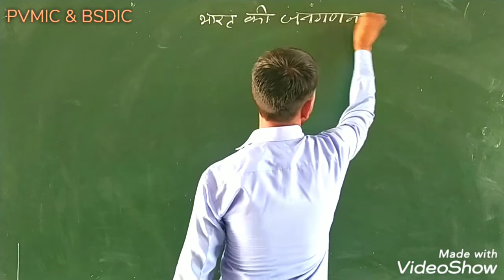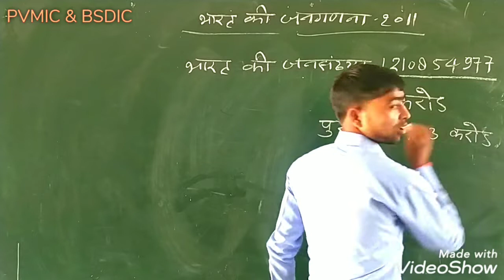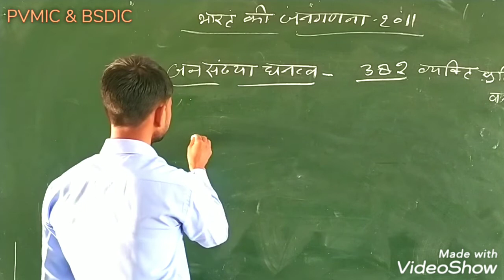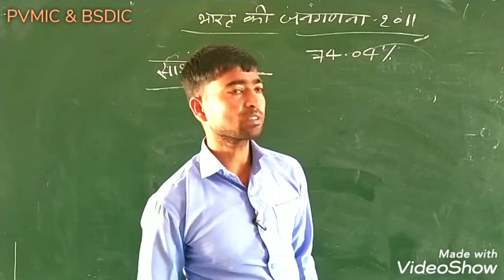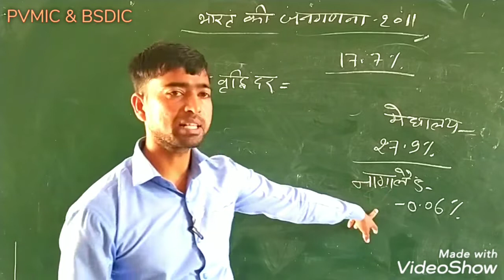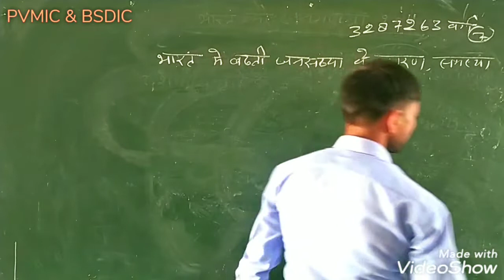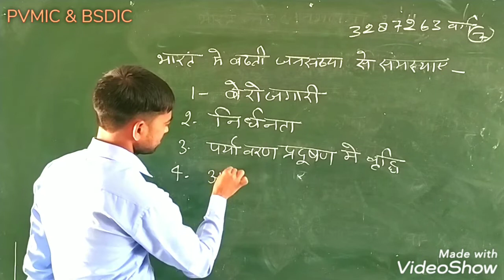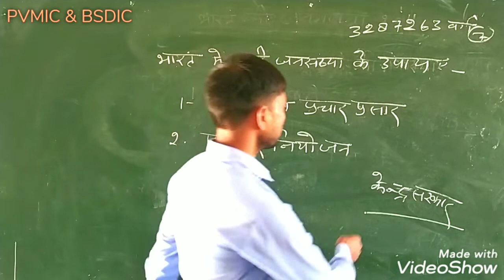भारत की जनगणना 2011 के तथ्य/कक्षा-9/सामाजिक विज्ञान/BY-UMASHANKAR VERMA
PVMIC & BSDIC
कक्षा-10

भारत की जनगणना 2011 के तथ्य

विषय-सामाजिक विज्ञान

BY- उमाशंकर वर्मा

PVMIC & BSDIC ON LINE CLASSES

Prakash Vidya Mandir Inter College Mahmudabad

Baburam Savitri Devi Inter College Shekhpur Bilauli Bazar